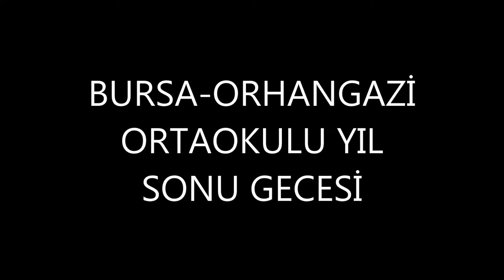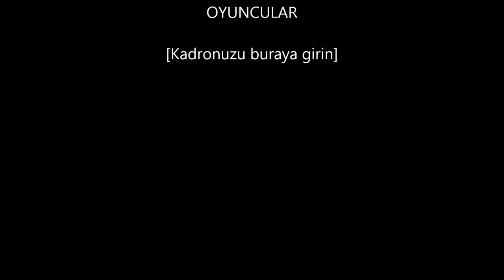BURSA-ORHANGAZİ ORTAOKULU YIL SONU GECESİ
EMRE YERLİKAYA
SERKAN DEĞERLİ
DENİZ DUMAN
EMRE KAYA
MERVE ÇÖLLÜ SAMIKIRAN
HATİCE YENİLMEZ
ERDOĞAN ÇAKICI